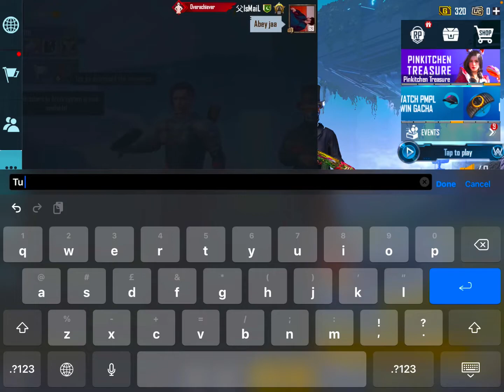Conqueror Pro Player Challenged Me 1v1 Tdm😱 | Can i Win?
Hello Guys Join My Insta Family

     Internet : Strom Fiber
      Editor   : VN
       Five Fingered

 i play Tdm 1v1 Gameplays Clutches gameplay and full gameplay After 1k Subscribers I'll start live streaming